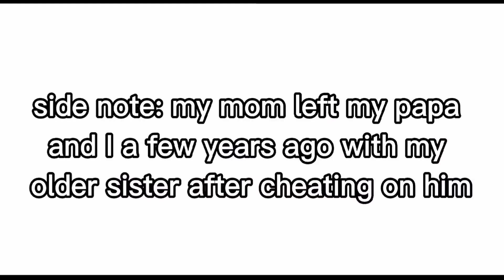My Gene's Meme(A lil info bout me)||No Thumbnail